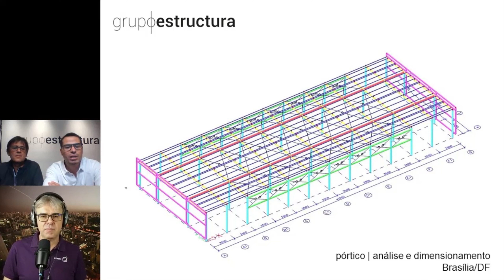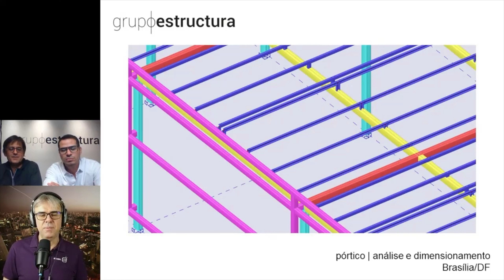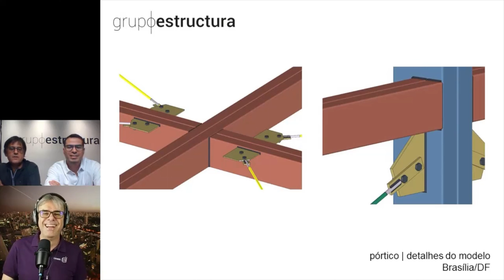As vantagens do fluxo de trabalho BIM para sua obra metálica!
Enquanto estamos preparando novos conteúdos, aproveite para rever os melhores momentos. Shorts das LIVES!

Trecho da LIVE "Como um projeto bem detalhado para fabricação de estruturas metálicas conquistou novos clientes"

Saiba mais sobre o SDS2, um software para detalhamento de estruturas metálicas

Juntos, somos melhores